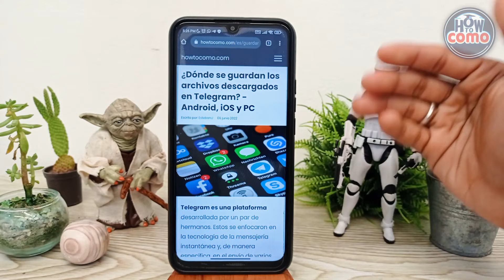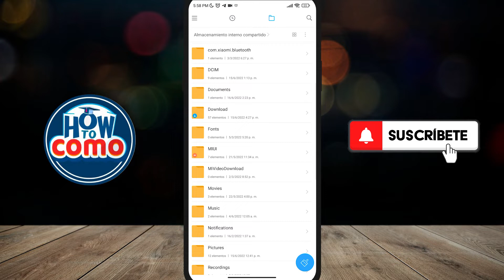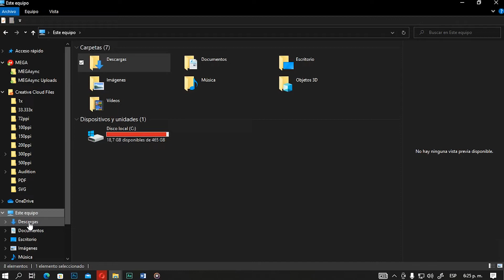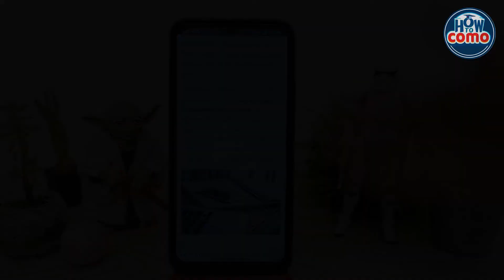¿Dónde se guardan los archivos descargados en TELEGRAM? - Android, iOS y PC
En este video te mostramos ¿Dónde se guardan los archivos descargados en TELEGRAM? - Android, iOS y PC. En este canal encontrarás los mejores tutoriales. ¡No te lo pierdas!